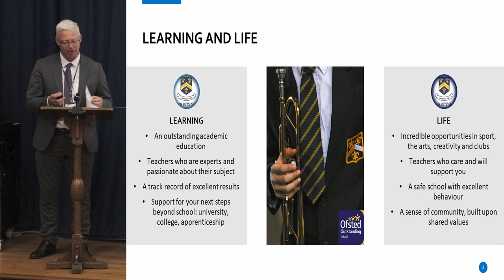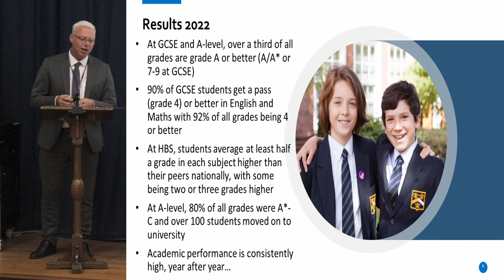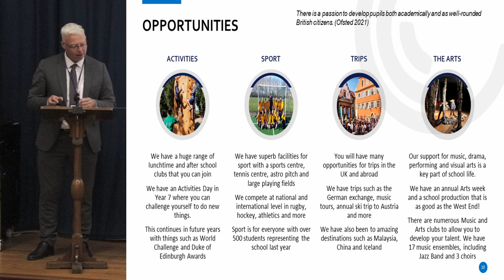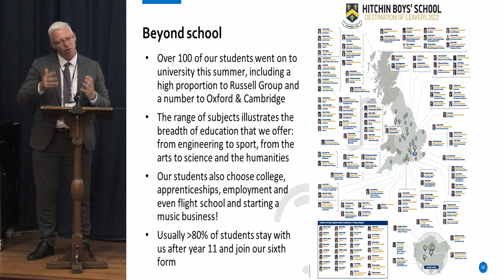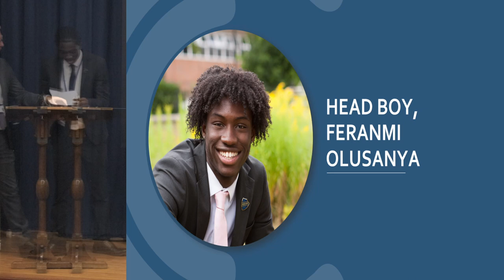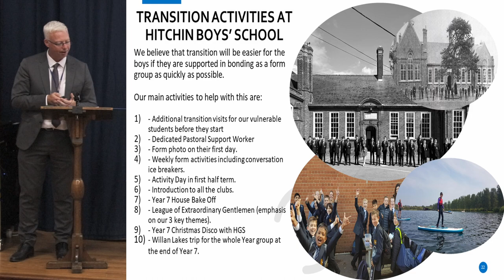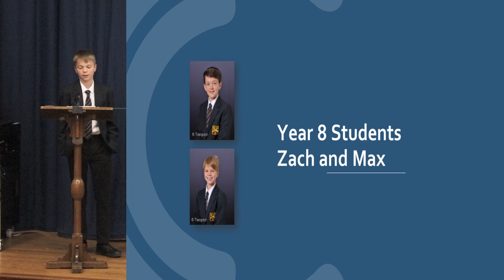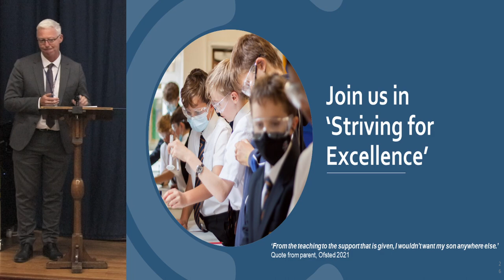Headteachers Talk; Open Evening 2022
On September 21st 2022 we held our Open Evening for prospective Year 6 students. The Headteacher's talk was recorded and can be watched here.

In this video Mr Moane speaks to the students about why he is so proud of our school and why this is the right choice for the next step in your education. He discussed the many opportunities and how we support students through their transition.

This is followed by talks from several of our students. Our Head Boy, Feranmi Olusanya, talks about his journey from Year 7 to Year 13, fitting in, and the opportunities our school offers. Year 8 students Zach and Max discuss the academic, creative arts and sporting sides of the school.